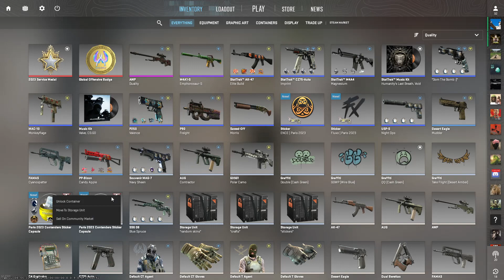Unboxing 4 paris 2023 Contenders!!